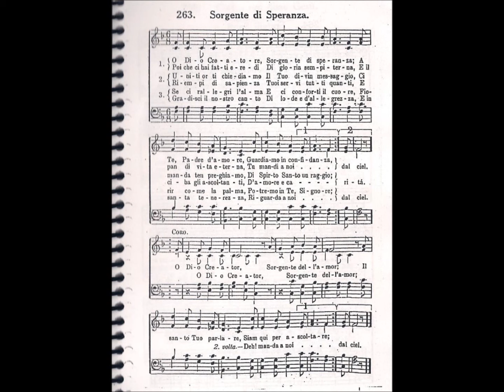CCB - HINÁRIO 01 - HINO 263 - "SORGENTE DI SPERANZA." - by MESSIAS ULLMANN